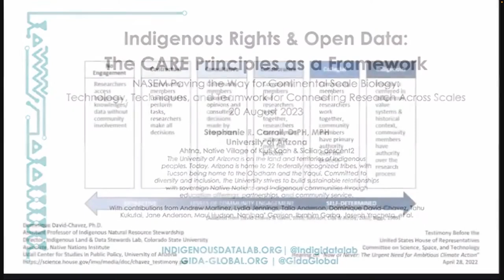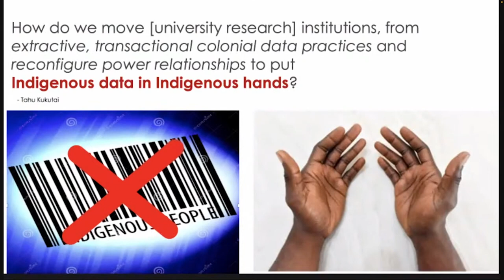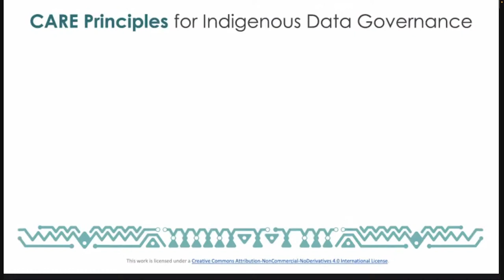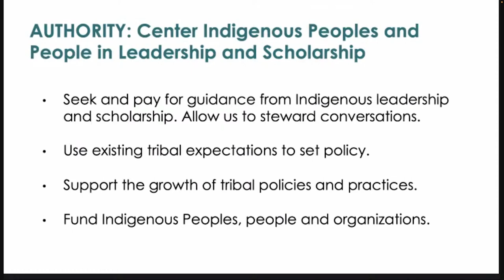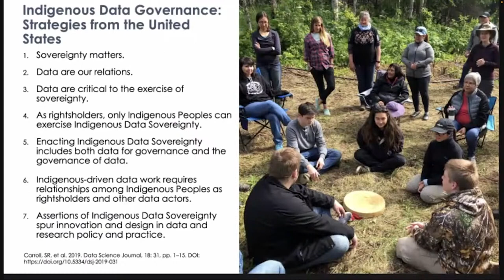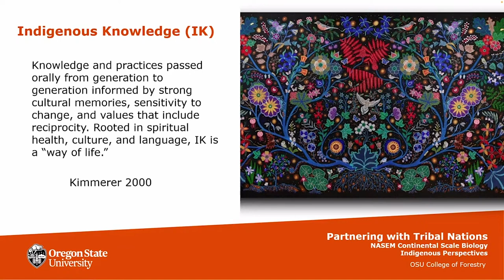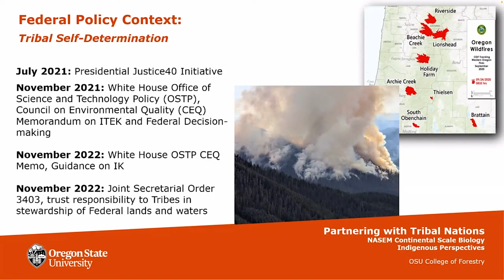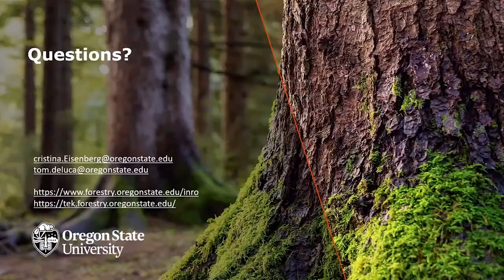Paving the Way for Continental Scale Biology - Session 2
Panel 2: Indigenous Perspectives: Collaborative Approaches to Continental Scale Biology

Stephanie Russo Carroll, University of Arizona
Cristina Eisenberg, Oregon State University
Danielle Ignace, University of British Columbia